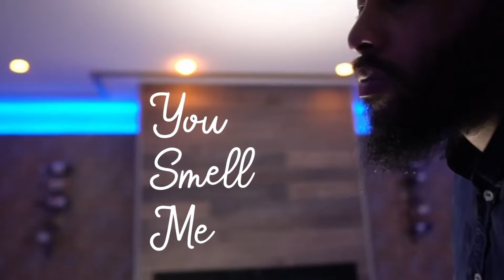YOU SMELL ME Ep#12 @cristinatorres5 PICKS HER FAVORITE AFRICAN AMERICAN FRAGRANCE HOUSE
In the latest episode of You Smell Me I sat down with an executive from my gym and NYC baddie to discuss fragrances I picked up this month at a pop up shop for African American Perfume makers.